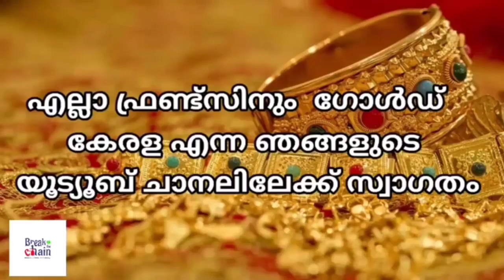today goldrate/ഇന്നത്തെ സ്വർണ്ണ വില /17/09/2024/ Kerala gold price today/kerala gold rate today/gold